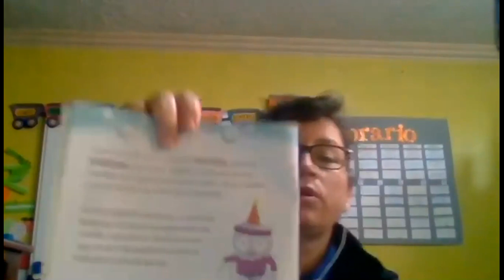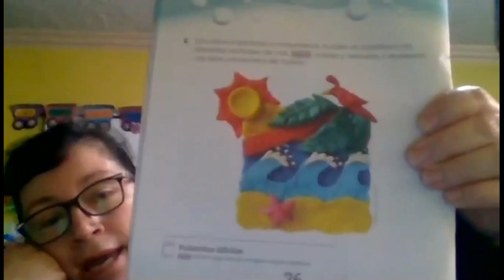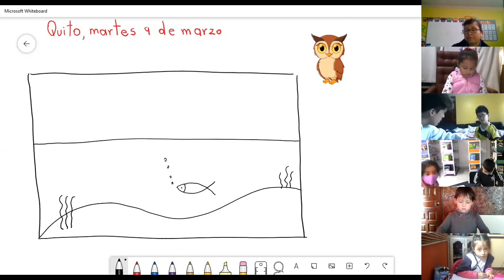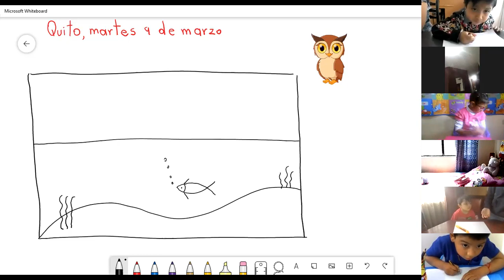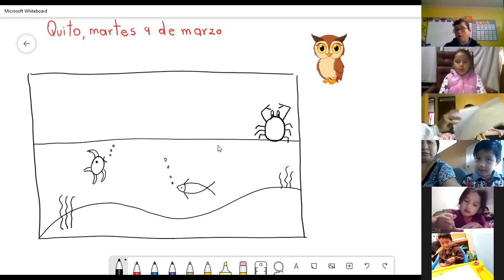1EGB OBRA LITERARIA CLAUDIA 09MAR2021